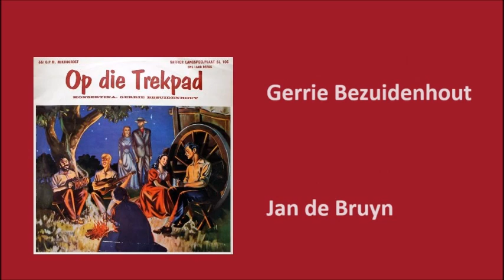Gerrie Bezuidenhout - Jan de Bruyn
Gerrie Bezuidenhout met "Jan de Bruyn"